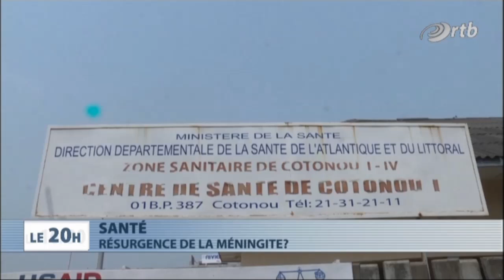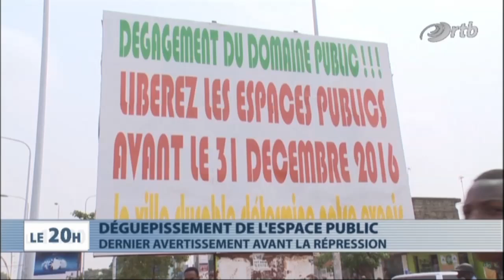Journal Télévisé 20h du 06 janvier 2017